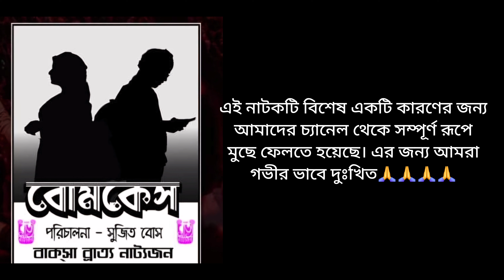নাটক - অস্তরাগ (দেবাদিত্য ব্যানার্জি) || Emotional Drama